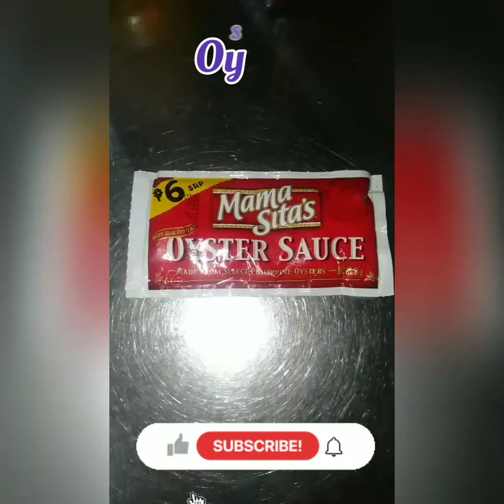REPOLYO with TOFU, SHRIMP and GROUND PORK ESPECIAL #07... Just try it, YUMMY VEGGIE...❤️💯💞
God Bless Us All and Always Keep Safe ❤️🙏💯